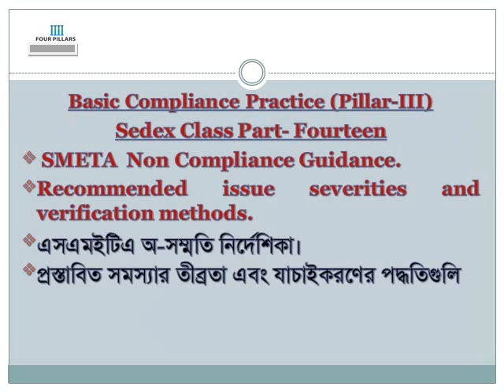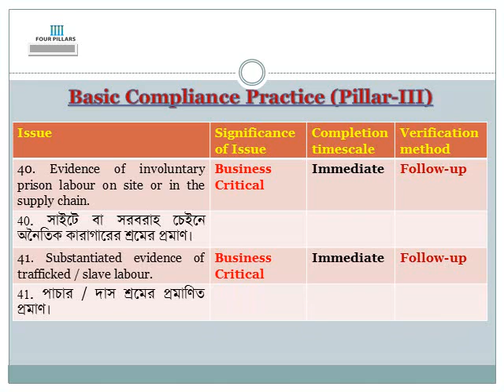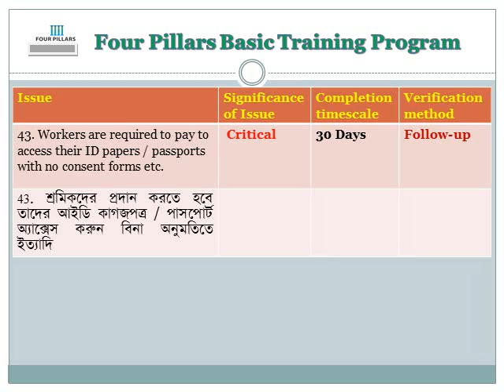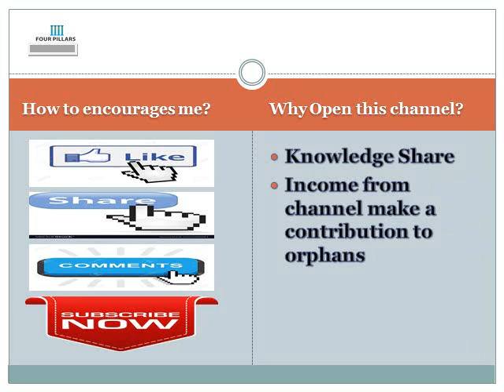What is verification methods on the base of issue severities as per SMETA GUIDANCE? Part-14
Recommended issue severities and verification methods.
এসএমইটিএ অ-সম্মতি নির্দেশিকা।
প্রস্তাবিত সমস্যার তীব্রতা এবং যাচাইকরণের পদ্ধতিগুলি